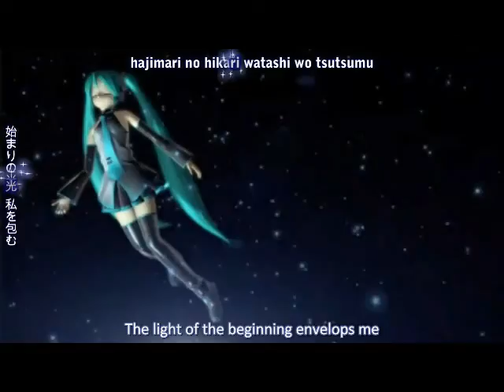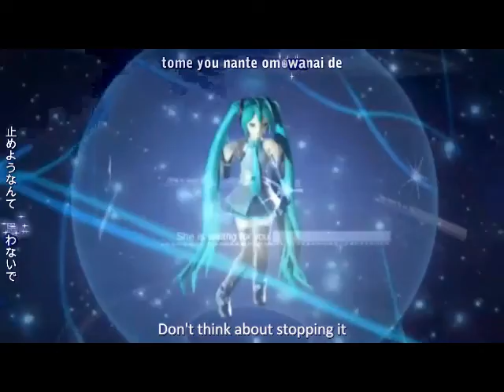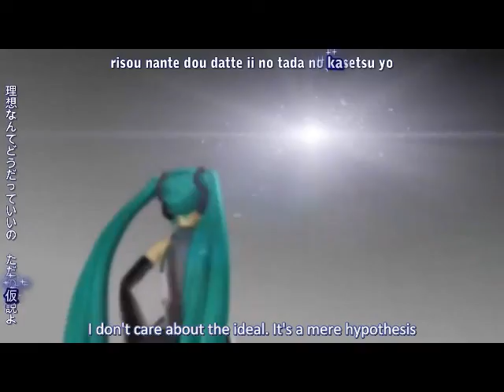[Vocaloid] Nebula - Luka Megurine ver.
NOT FROM NICO!

yeah im going through a Nebula phase xD and there is no other covers (atleast on youtube) besides Miku's ..even though Tripshots put up the .vsq D:(That means I didnt make it!) come on guys! they put it up! Use it!
I actually Luka does this song justice. And i WAS going to just put a picture of Luka..but the video is awesome D: more intertaining too xD

Im going to put up the Download link to the .vsq. karaoke and video 'n what not BUT if you want JUST the .vsq PLEASE download it
It's where I got the original .vsq
But if you want the Luka version of the song im going to save you the trouble of downloaing two things.

I made a new account for if I ever get suspended (its going to happen sooner or later. One more removed video and i'm gone.)
I hate using my P name cause it kinda makes me feel like one of those people that posts a video and goes "HNNNGG IM SUCH A PRODUCER NOW!" but oh well. I put the 312 on there cause those are just kinda my numbers xD
I wont be posting on there untill I get suspended so don't worry, i wont be spamming you with videos on both accounts.